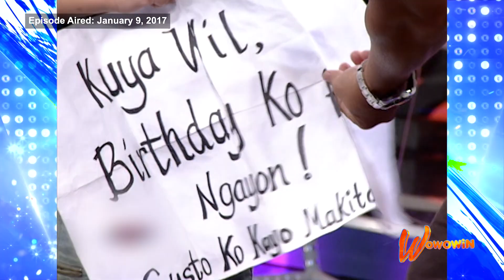WOWOWIN: BIGYAN NG JACKET YAN! KAYA PALA TODO ANG SAYAW NI TATAY DAHIL SA RASON NA ITO!